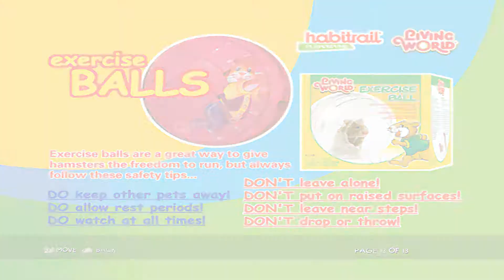Game, Marbles 51\Игра, Шарики 51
List of all 3D marbles in HD, for PC\Список всех 3D шариков в HD качестве, для ПК:

Habitrail Hamsterball
Разработчик / Developer: Data Design Interactive
Жанр / Genre: Тир, FPS, 3D-бродилки; Аркады

Описание:
Это забавная детская игра про хомячков, которых просто так не назовешь обычными домашними животными! Каждый заключен в стеклянный шарик и способен перемещаться по треку, расположенному вдоль комнаты. Иногда трудно не сорваться вниз, разогнавшись на крутых виражах! Взрослым, может и не понравится, но дети будут в восторге!

Информация об игре:
Кто сказал, что хомяки — обычные домашние животные? Когда миру грозит опасность, эти забавные комочки шерсти превращаются в настоящих героев!
Злой хомяк Икс собирает свою армию хомяков-убийц, чтобы поработить мир. Только его сородичи, четыре самых смелых хомяка, могут ему помешать, но вот незадача — Икс захватил их в плен, заточив в специальные сферы, из которых никак нельзя выбраться, не решив загаданные Иксом головоломки. Только вы сможете им помочь! Проведите заключенных в круглые сферы героев через все расставленные Иксом ловушки, решите его головоломки и спасите мир от порабощения армией злых хомяков!

Данная игра Habitrail Hamsterball относится к жанру детские игры. Она рассчитана на самых маленьких детей, только начинающих свое знакомство с компьютерными играми. Сюжет игры прост и незатейлив, а персонажи - веселые и добродушные. Уверяем -- ваш ребенок останется очень доволен!